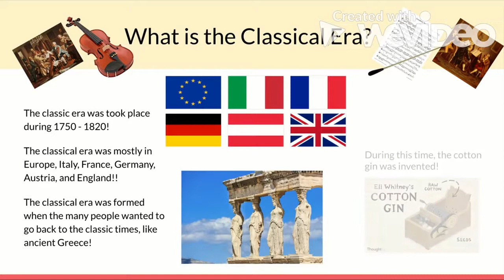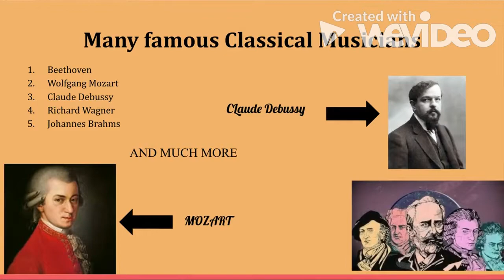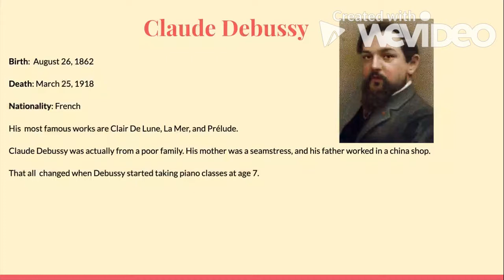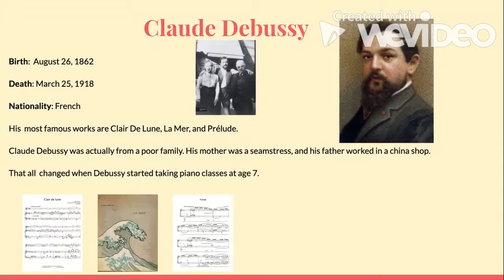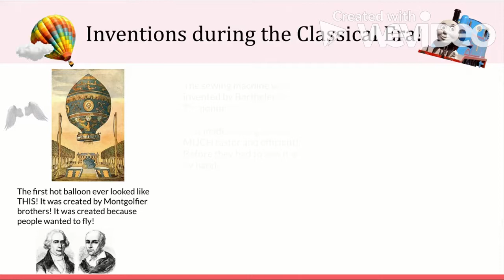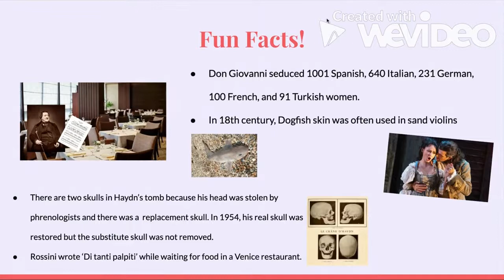G6-Music Era Project!-The Classical Period~! 2020/06/30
Great job~! Stella, Alyssa, Jimmy, Jabez!